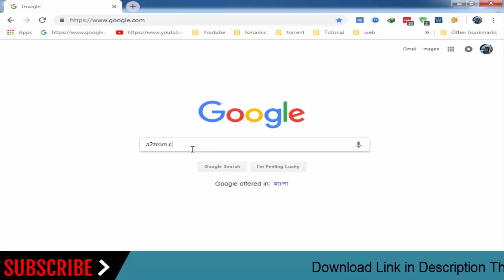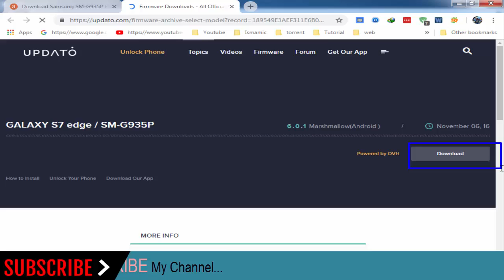How To Download Samsung Galaxy S7 edge SM-G935P Stock Firmware (Flash File) For Update Device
How To Download Samsung Galaxy S7 edge SM-G935P Stock Firmware (Flash File) For Update Android Device